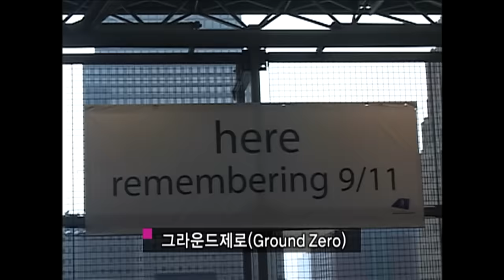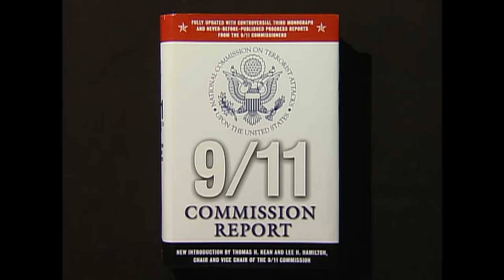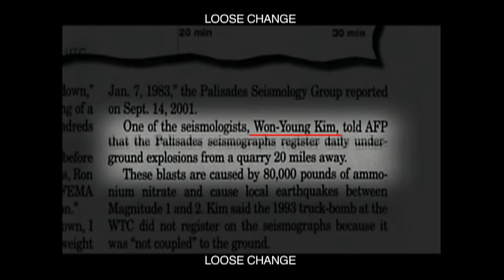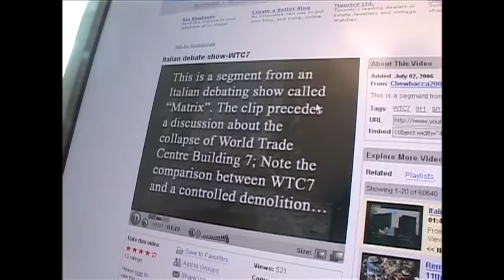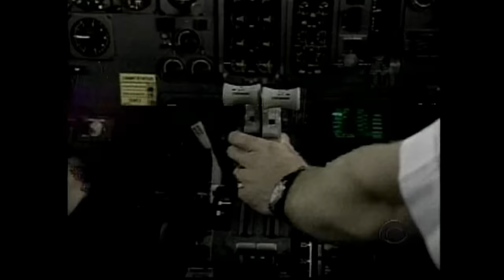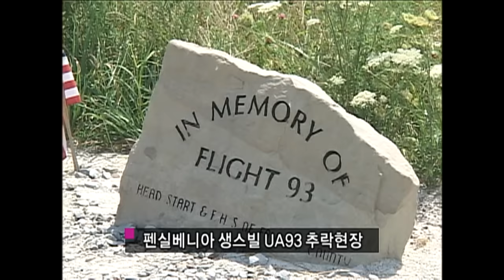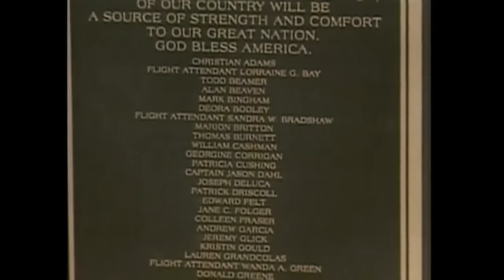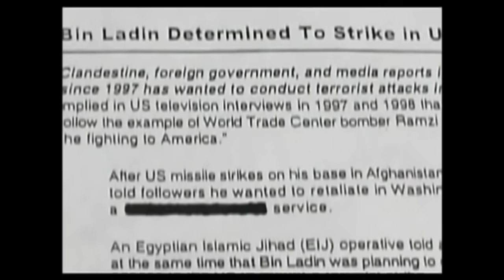[Full] 9.11 음모론, 미국의 자작극인가?_MBC 2006년 9월 5일 방송